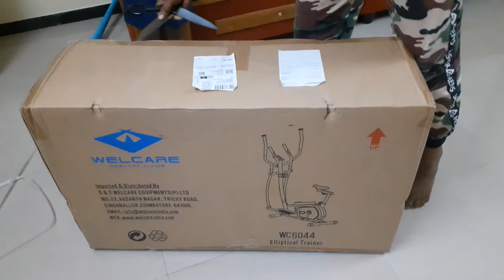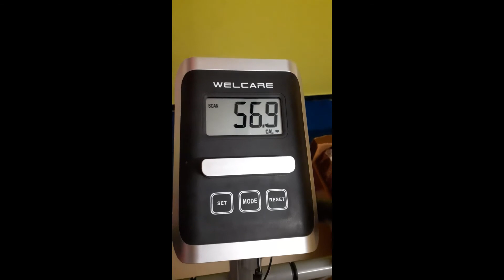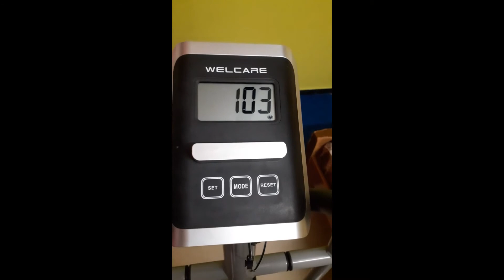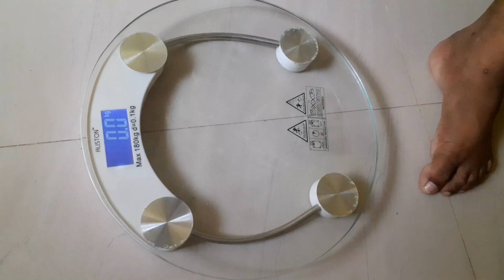Welcare Elliptical Cross Trainer Review | How to assemble in Tamil | Weight Loss | Reduce Belly Fat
My Current weight is nearly 79 KGs.  My Plan is to burn approximately 200 Cals per day and  reduce up to 5 Kgs without any diet change. Will update  exactly 30 days from now.

Price : 16,500
Brand name : welcare
Model number :WC604
Purchased from Amazon